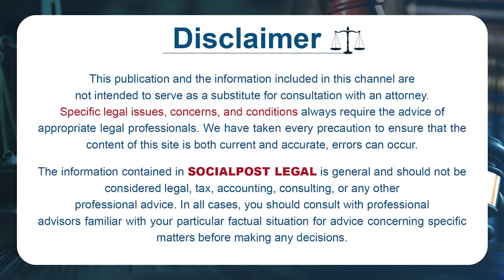Advocate Sravya Katta Legal Advice On Women Harassing Men | Legal Advice Telugu | Socialpost Legal